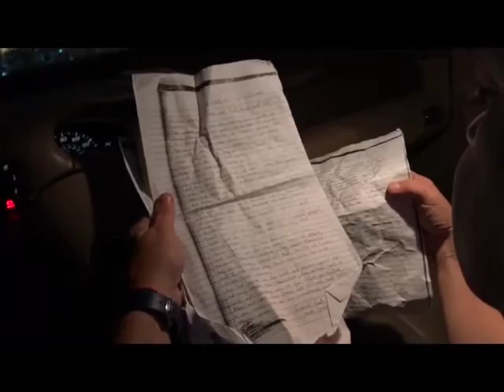Homeless - Maria Somoza - SAH